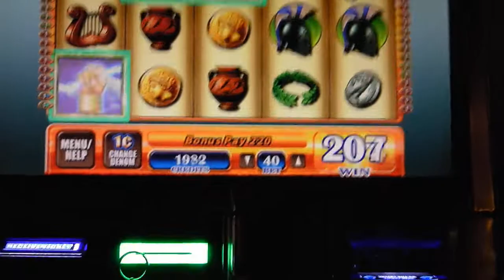Zeus free spins bonus - Aria Las Vegas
Sunday 2nd June 2013 for the start of our 14 night tour of Fabulous Las Vegas.

Not very inspirational win but shows how it can go - still a win is win.

If you want to see more on our visit/s to Las Vegas from the UK go to my trip report / Blog